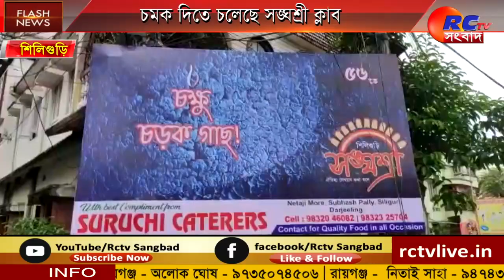Durga Puja | "চক্ষু চড়কগাছ" থিমের মধ্যে দিয়ে ৫৬ তম দুর্গাপুজোয় চমক দিতে চলেছে সঙ্ঘশ্রী ক্লাব